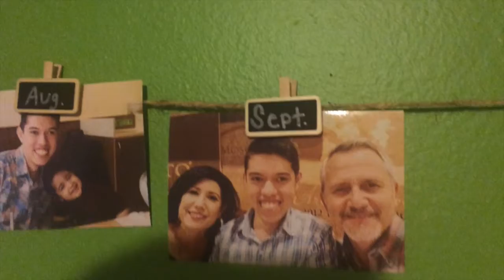BEST PIC'S OF SEPTEMBER | BEST PIC'S OF 2018 | EP. 14 | iOMAR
m.Youtube.com/c/iOMAR